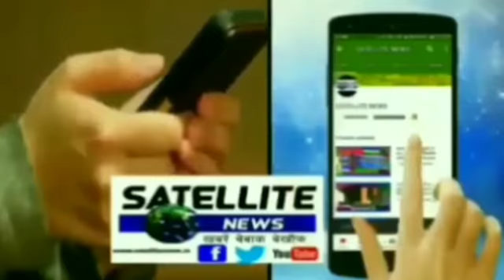स्वामीविवेकान्दन इंटरमीडिएट कालेज में तीन दिवसीय अनिवार्य गाइड प्रशिक्षण का भब्य समापन समारोह